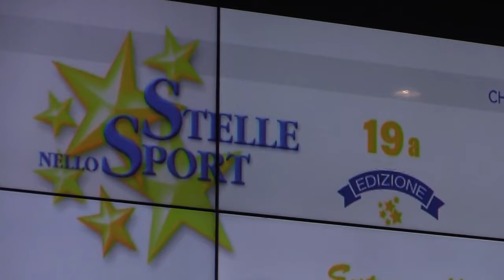Il valore di Stelle nello Sport per gli Atleti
Nel corso della presentazione della 19a edizione di Stelle nello Sport, Francesco Bocciardo, Emma Quaglia e Gabriele Bino, campioni nelle discipline di Nuoto Paralimpico, Atletica Leggera e Scherma, spiegano il valore di Stelle nello Sport per la promozione delle imprese degli Atleti e dello Sport in generale.